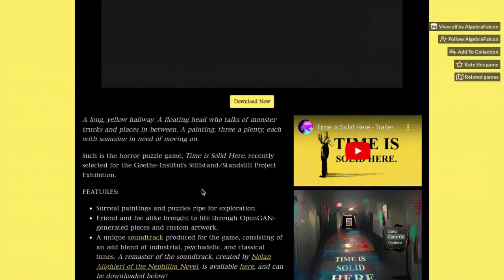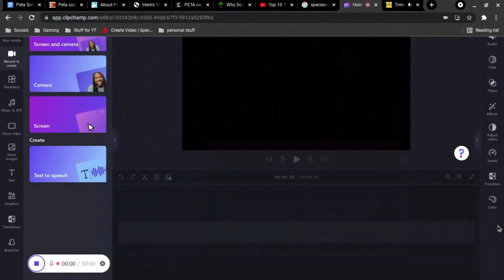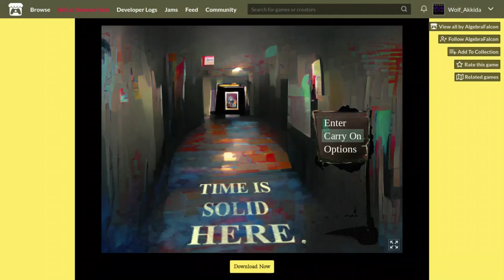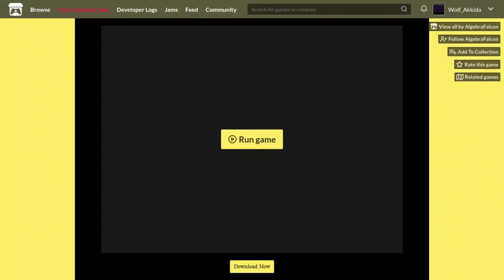It's finally over - Time is Solid Here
Finally beat this game, go check out part one.
Also how do you guys feel about me changing my name to CloverTheOne or OneAndOnlyClover